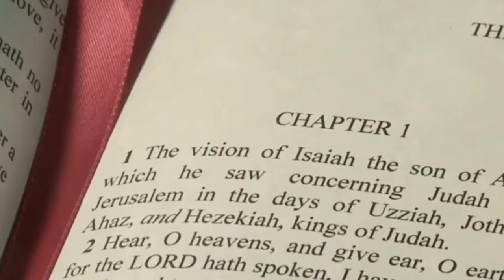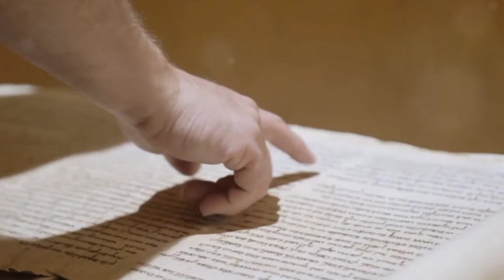Elijah was carried to heaven by a chariot of fire - Bible stories explained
Journey back in time to explore the mesmerizing biblical story of Elijah's ascension to heaven in a chariot of fire! In this video, we delve deep into the powerful narrative found in 2 Kings 2:11, unpacking the spiritual significance and historical context of Elijah's miraculous departure. Learn about the prophet's divine mission, his mentorship to Elisha, and the awe-inspiring moment when he was taken up to heaven. Don't miss this captivating exploration of one of the most extraordinary events in the Bible.

OUTLINE:

00:00:00 The Enigma of Ascension
00:00:57 The Prophet Elijah
00:02:48 The Day of Ascension
00:04:28 Elijah's Legacy
00:06:20 The Significance of Elijah's Ascension
00:08:31 Final Thoughts